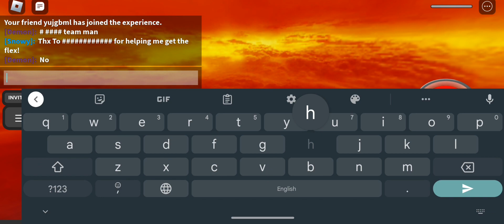Me Reaching To 100K Slaps In Slap Battles!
My Goal Was FINALLY Done!

100K Slaps..

This Was A Chaos!

But What's More Better Is!

Geometry Dash - Baconedge

Roblox - Baconedgyalt0 - 8thbirt - LOL_Dev0

Game "Slap Battles"

and see ya later!

Comment "BFF" To Be My Friend!